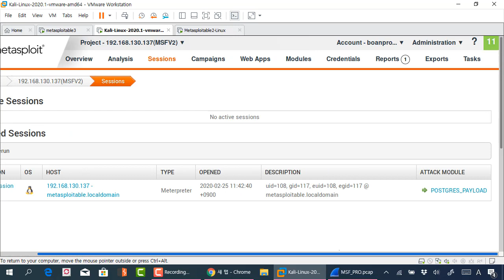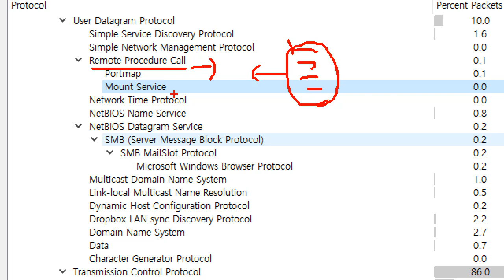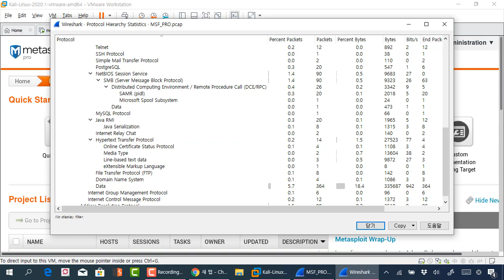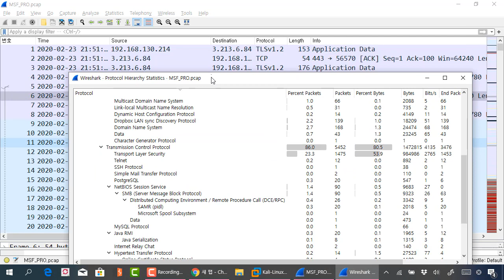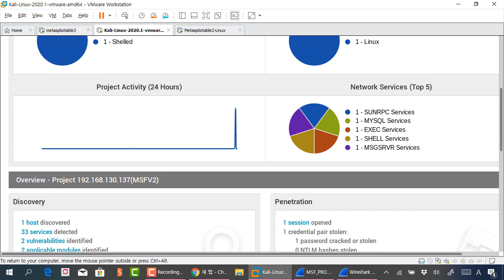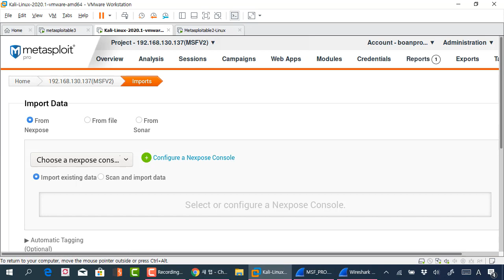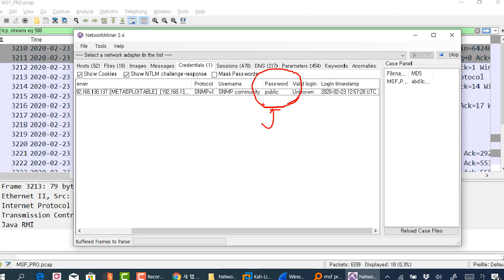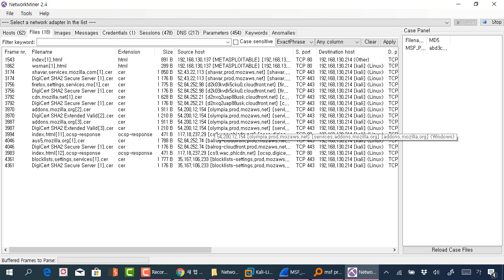메타스플로잇 프로를 이용한 공격 네트워크 패킷 분석, 와이어샤크 활용법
보안프로젝트 에서 제공하는 IT보안 강의입니다. 이 번 강의 주제는 " 메타스플로잇 프로를 이용한 공격 패킷 분석, 와이어샤크 활용법" 입니다.

메타스플로잇 프로 버전을 포함해서 네트워크 자동 분석 진단 도구는 여러 프로토콜 오픈 여부를 확인한 후, 기본 설정 여부를 확인합니다. 메타스플로잇 프로 버전만 활용하면 제대로 된 취약점 점검은 힘들며, Nexpose 도구와 연결해서 활용 할것은 추천합니다.